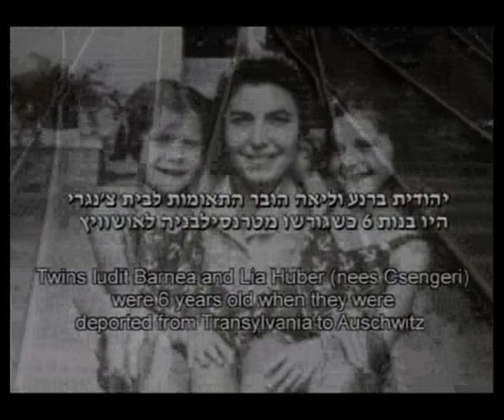Twin Holocaust survivors describe arriving at Auschwitz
Identical twin sisters Iudit Barnea and Lia Huber (nées Tchengar) were born in 1937 in the town of Şimleul Silvaniei (Szilagysomlyo), Transylvania. In 1940, Transylvania was annexed to Hungary, and in June 1942 their father Zvi was taken to a forced labor unit on the Russian front.

With the German conquest of Hungary in March 1944, the familys property and belongings were confiscated, and they were forced to wear a yellow star. In May 1944 Iudit, Lia and their mother, Miriam-Rachel, were interned in a ghetto, and the following month they were deported to Auschwitz, along with many other members of their family.

At Auschwitz, Iudit and Lia suffered the infamous medical experiments of Josef Mengele. The twins always stayed close together. Every night, their mother would sneak into their block and give them her meager portion of bread. She would also take them outside, in all weathers, to wash them and comb their hair, and thus preventing them from getting infested by lice and being doomed to the gas chambers. One day, as Mengele was experimenting on the girls, Miriam-Rachel burst into the shack and begged him to stop. In response, she was injected with a concoction that nearly killed her, and caused her permanent deafness.

In January 1945 the girls and their mother were liberated by the Red Army. They returned to Şimleul Silvaniei, and in August 1945 they were reunited with their father, who had survived many camps. In 1960 the family immigrated to Israel. Both girls married: Lia and her husband Jean have two children and seven grandchildren; Iudit and Moshe have three children and five grandchildren.